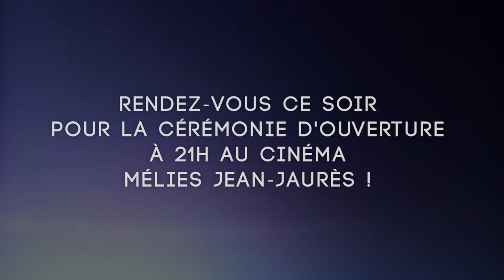Festival Tournez Court 2014 - Teaser - Cérémonie d'ouverture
Lancement de la troisième édition du festival Tournez Court de Saint - Etienne.